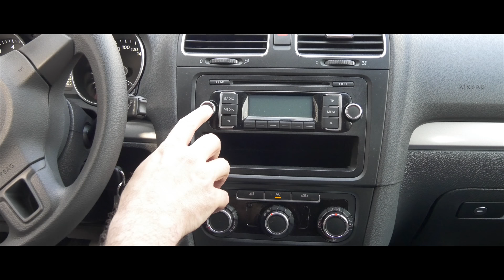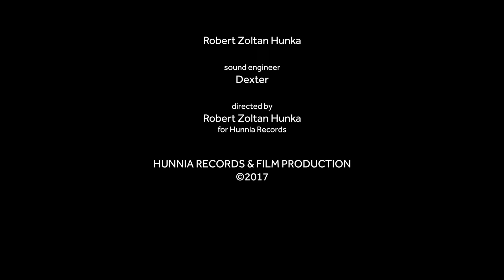tHUNder Duo - Gabor Dornyei & Kornel Horvath perform "Hang Samba"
Zildjian Artists Gabor Dornyei and Kornel Horvath—who make up tHUNder Duo—perform the entrancing "Hang Samba", filmed in and around Budapest, Hungary!

Gabor's Cymbal Setup:
21” K Custom Special Dry Ride
21” K Custom Dark Complex Ride
18” K Custom Special Dry Crash
16” K Custom Special Dry Crash
18” K Custom Special Dry China
14” A Custom EFX Crash
14” K Custom Hybrid Reversible HiHats (Limited Edition)
14” K Custom Special Dry HiHats
12” FX Oriental China “Trash”
10” K Custom Special Dry Splash
8” K Splash
6” A Splash